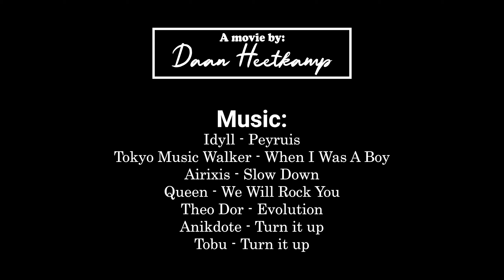Fiss 2020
Last year (pre-corona) we went skiing in Fiss. All these videos are from that time. Hope you all like the video!

Gear I used:
IPhone 8
Sony HDR-AS50